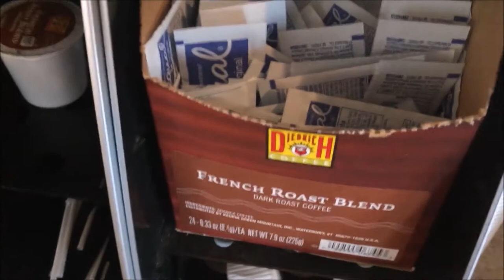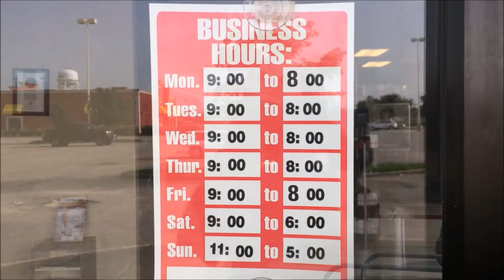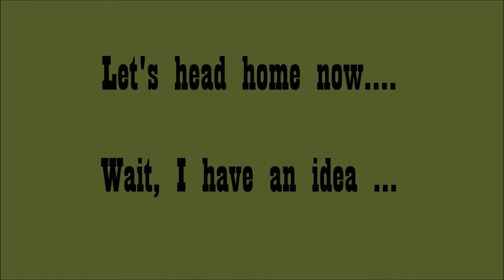Monday Morning VLOG & Surprise Unbagging & Unboxing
So I don't normally do a lot of VLOGS, but I just thought I would take you along for a ride in preparing for my upcoming vacation.  I know, I know, it is kind of a long video.  But you are getting two videos in one today.  I do have an unbagging, and for you rock hounds out there, I a have a cool unboxing to share as well.

Don't forget about the July Texas Road Runner Mystery Tackle Box Give-A-Way.

Equipment Used :

Sony AX100
Canon G7X
GoPro 4 Black
iPhone

Software :

MS Movie Maker

Music

Pre-Intro – Daisy Dukes by Silent Partner
The VLOG -  Daisy Dukes by Silent Partner